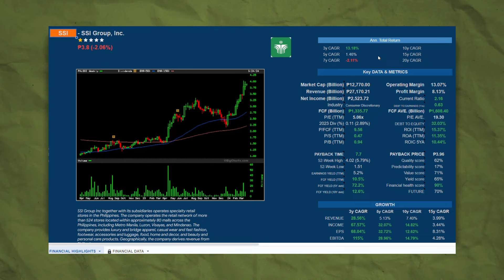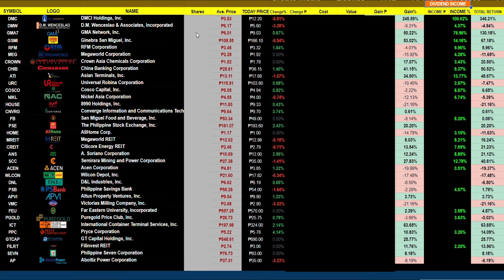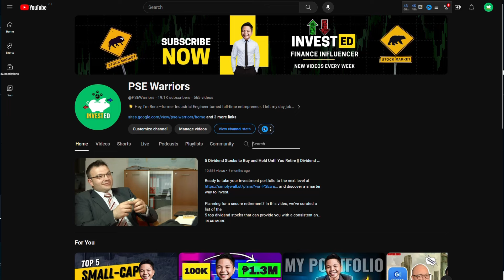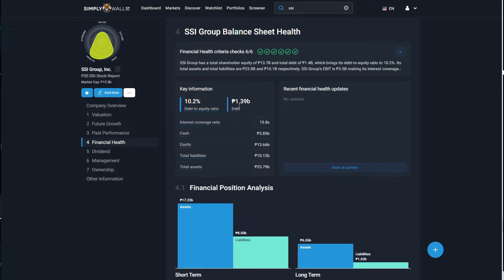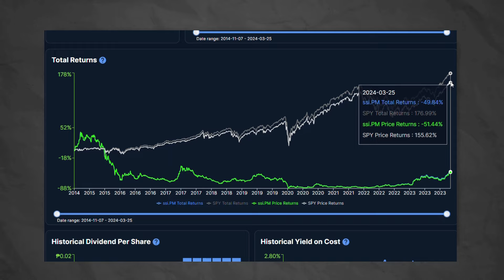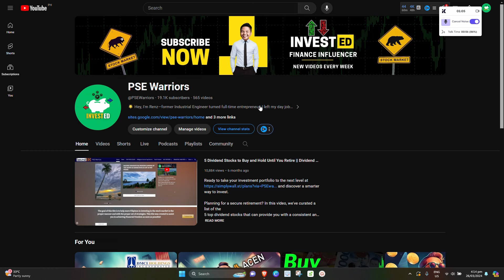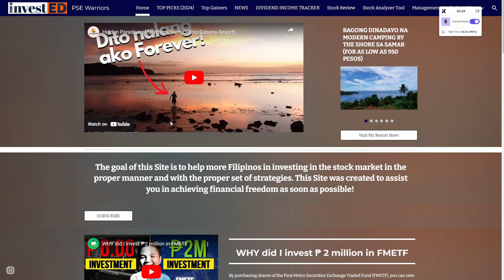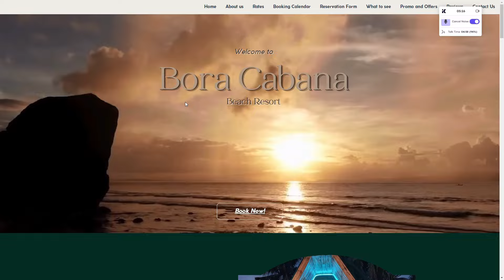Bakit Ibinenta Ko ang Aking Mga Shares Kahit Alam ko na Tataas pa ang Presyo? || SSI Group Inc.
In video, I reveal I sold my shares in SSI Group Inc. If you've been following my investment journey, you know important this decision was for me. Watch until the end to find out the reasons behind this move and how it will impact my future investments.